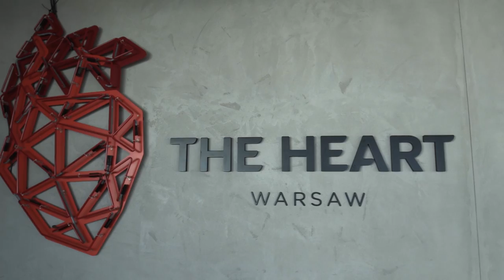Business Leaders Conference 2018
We're launching the Business Leaders Conference to share our knowledge about Artificial Intelligence, Marketing Automation and more. It's a great opportunity for entrepreneurs to network and learn from the best. Check out what we covered at our first event and make plans to join us at the next meeting!